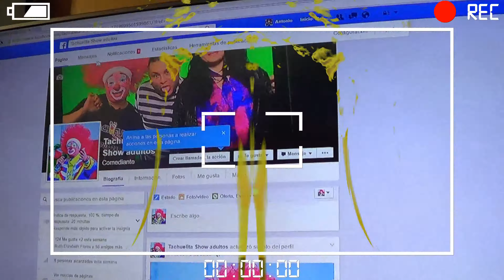Tachuelita Show Chicago TV - TachueSaludos (Facebook)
Estos son unos saludos a algunos seguidores que se reportaron en este dia por medio de Facebook,,  Te gustaria un saludo o enviarselo a alguien por medio de mi Deja tu comentario aqui abajo y dime en breve de quien o para quien iran dirigidos!!

Facebook (por medio del buscador)

Conntacto directo:
Manager Antonio Hernandez (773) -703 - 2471